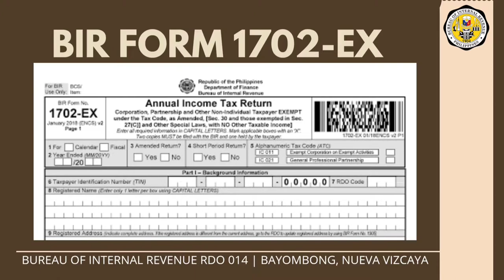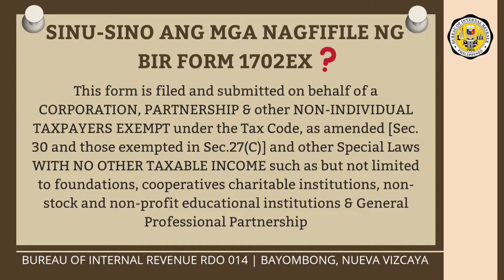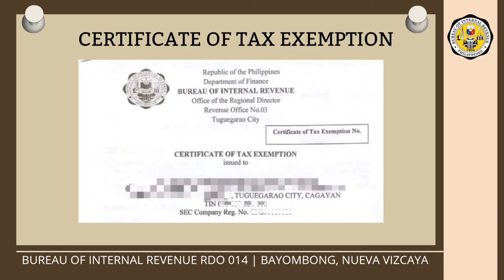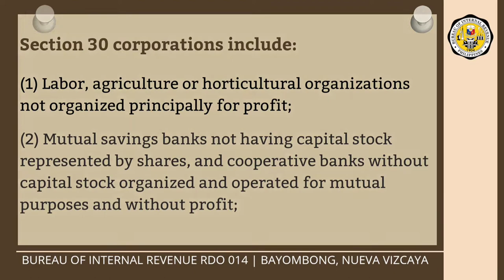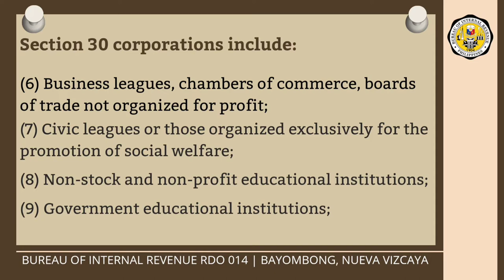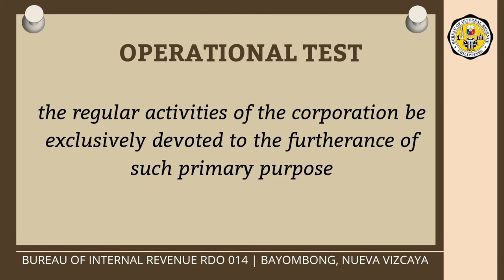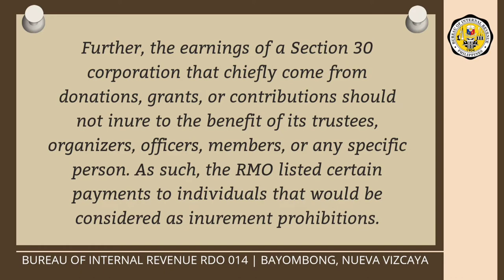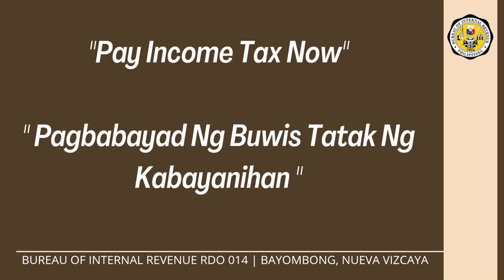BIR FORM 1702-EX | BIR BAYOMBONG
🙋‍♀️ Hello Taxpayers!
📣 It's filing season again!!!
Sino nga ba ang mga kailangang mag-file ng BIR Form 1702-EX
Panoorin natin ang video presentation at ating alamin ang BIR Form 1702-EX..